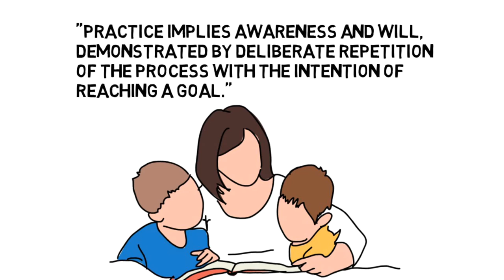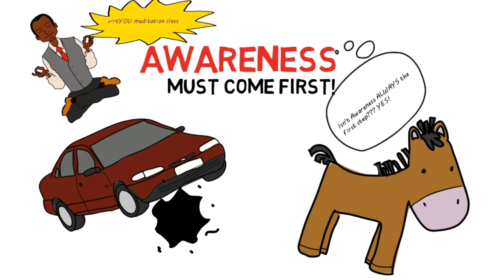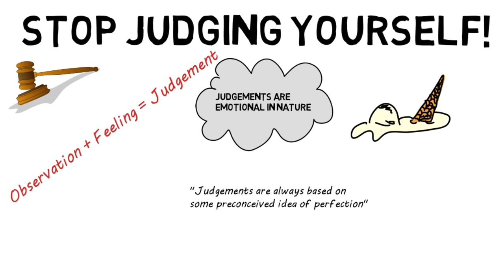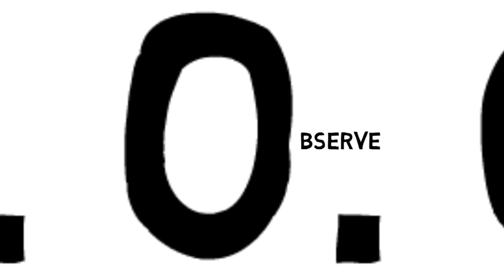The Practicing Mind